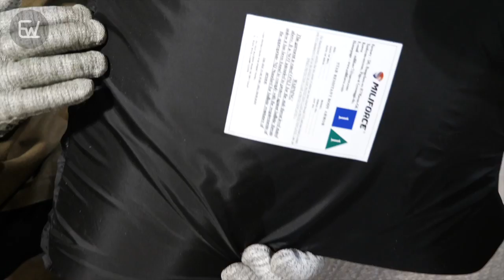Process of Making Stab Resistant Vest. Korean Body Armor Factory.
Miliforce is a manufacturer and seller of bulletproof clothing, shields, and military supplies.

They supplies products to the Korean military, police, and prosecutors, and exports overseas are also active.

Thank you for all the people who have supported and helped to film this video.